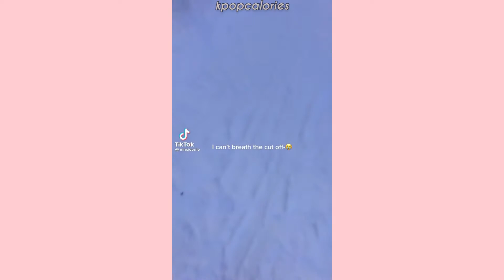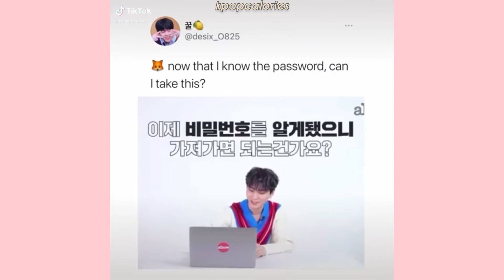Kpop Tik Toks for when you’re having a bad day pt.10 (read description pls💜)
sorry for not uploading in a while, I have a lot if school work.